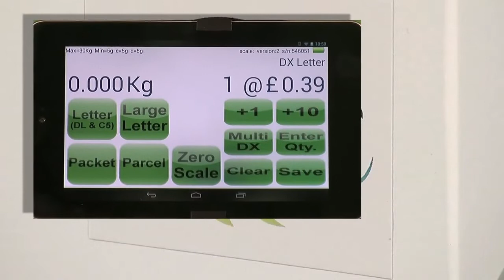Eagle EyeEagle 8